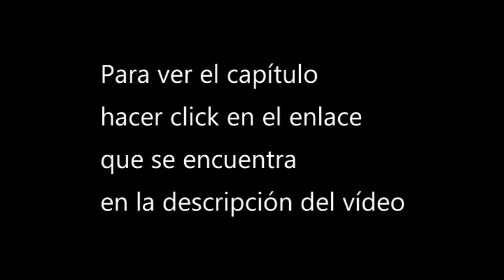[Ver o descargar] Quanzhi fashi S5 cap 12 donghua sub esoa 1080p [Fin de temporada]